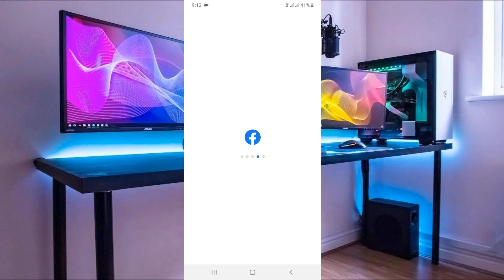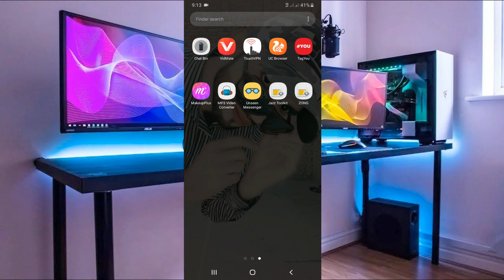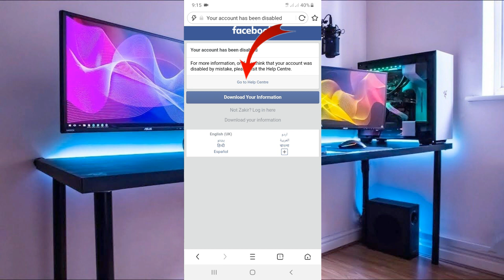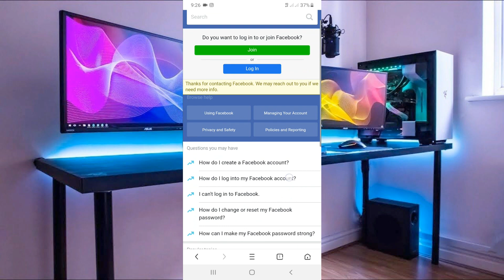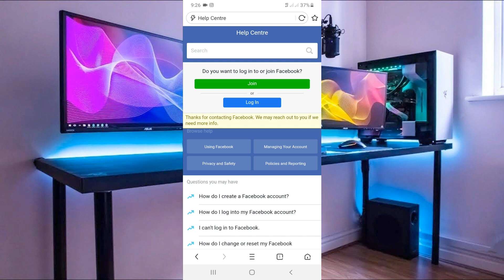How To Recover Facebook Account Has Been Disabled | By MTC Channel🔥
Hii Gays

Hii gays aaj ki is video main ap ko bataunge ki ap facebook ka disabled account ko kaise open kar sakta hain agar ka facebook account disabled ho chuka hai to ya video ap ka leya bohat he zayda important hona wali hai or is video main ap ka leya new trick la kar aya ho or is se phala bhi main na video youtube par upload ki hai us trick se bhi kafi friends ka facebook account open ho gay hain jis ki kam mistake tha or agar ap ka us trick sa facebook disabled account open nhe howa hai to is trick se ho jaya ga to agar ap bhi disabled account ko open karna chahat hain to is ka leya ap na is video ko end tak dakhna hai...

Your Queries-
my fb account has been disabled how to recover it
what to do if your facebook account has been hacked 2018
facebook disabled account open
facebook disabled my account help